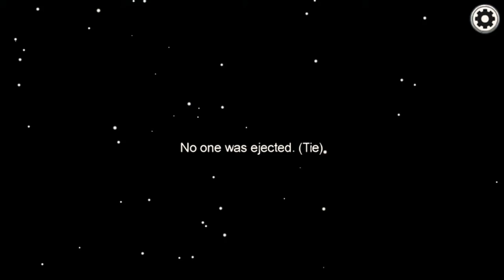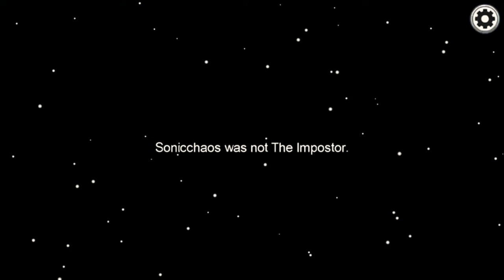Among us but I go 1000IQ